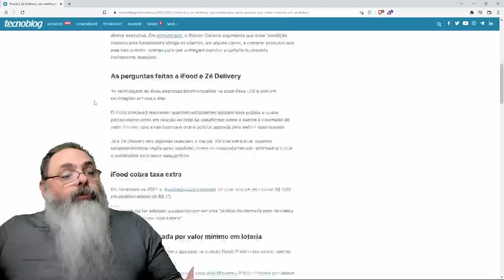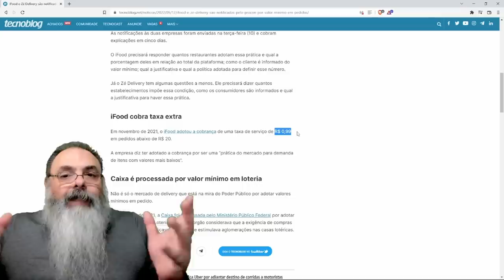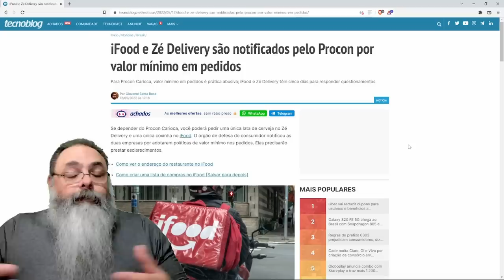PROCON atrapalha a vida de TODO MUNDO, sem resolver PROBLEMA ALGUM